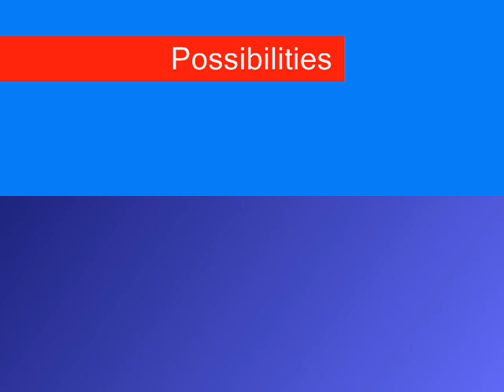Possibilities by: Weezer